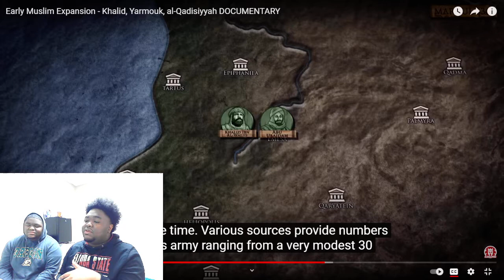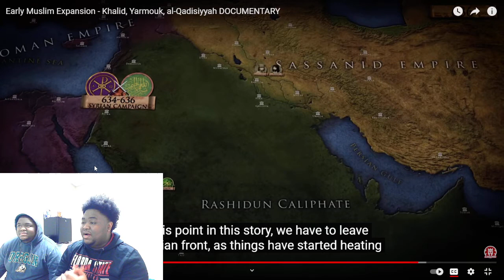(Twins React) to (Kings and Generals) Early Muslim Expansion (Part 6) REACTION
Follow our twitter @doublemreacts